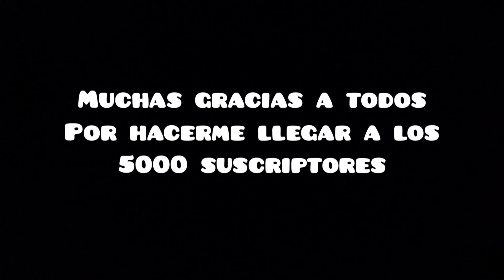Especial 5000 suscriptores Alan Walker Spectre Jedag Jedug Dance [Mine - Imator]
video original